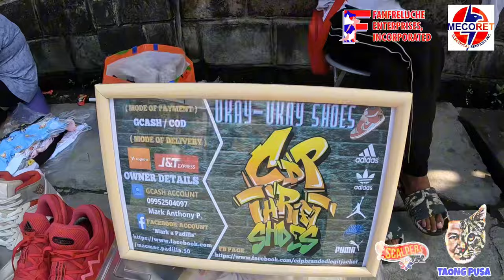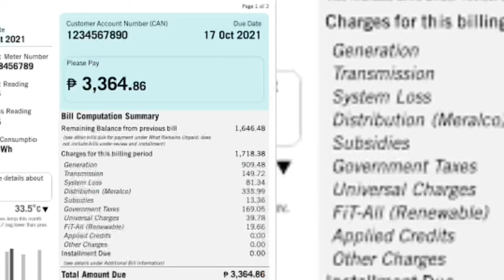OBANDO PET MARKET UPDATE! | BENTAHAN NG MURANG IBON SA BULACAN, DAYUHIN NA NATIN! vlog#